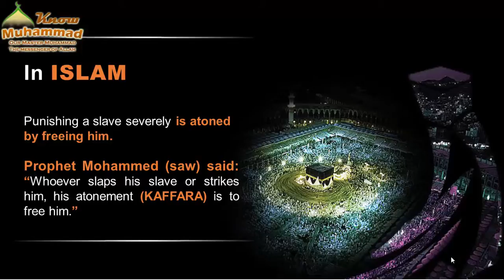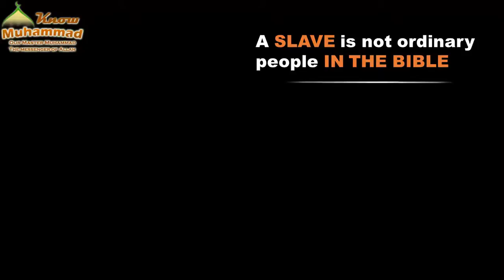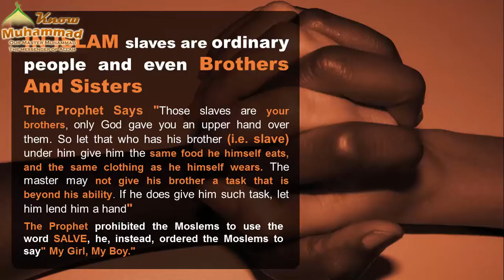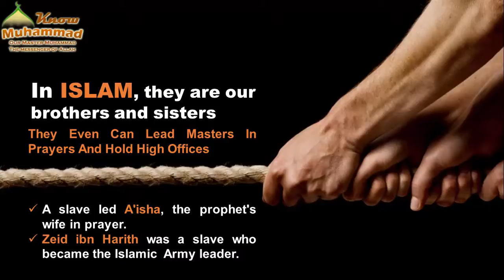The status of slaves in the major religions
1. In Major Religions Slavery BY Magdy Abdaldahafy
2. In the HOLY BOOK Beating slaves is allowed on condition that beating him would not disable him for two days Exodus 21:20-21 “And if a man smite his servant, or his maid, with a rod, and he die under his hand; he shall be surely punished. Notwithstanding, if he continue a day or two, he shall not be punished: for he is his money [property].”
3. In ISLAM Punishing a slave severely is atoned by freeing him. Prophet Mohammed (saw) said: “Whoever slaps his slave or strikes him, his atonement (KAFFARA) is to free him.”
4. THE HOLY BOOK condones killing a slave 20-21 “If a man beats his male or female slave with a rod and the slave dies as a direct result, he must be punished, but he is not to be punished if the slave gets up after a day or two, since the slave is his property.”
5. THE HOLY BOOK condones killing a slave 20-21 “If a man beats his male or female slave with a rod and the slave dies as a direct result, he must be punished, but he is not to be punished if the slave gets up after a day or two, since the slave is his property.” ISLAM Doesn’t condones killing a slave In Islam, whoever kills a slave, even if he is his master, should be killed The Prophet Said: “whoever kills his slave, we will kill him.”